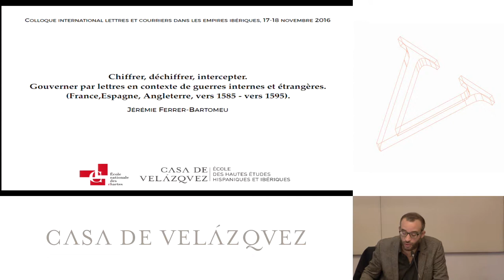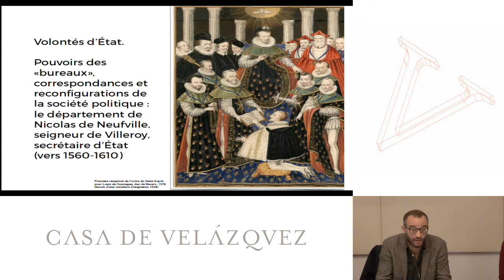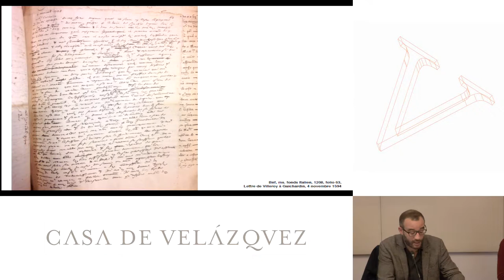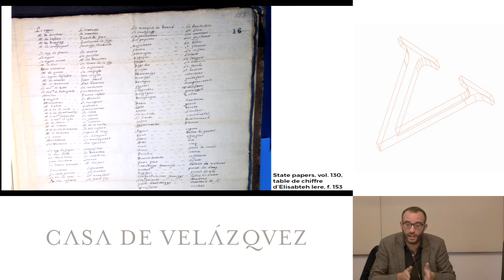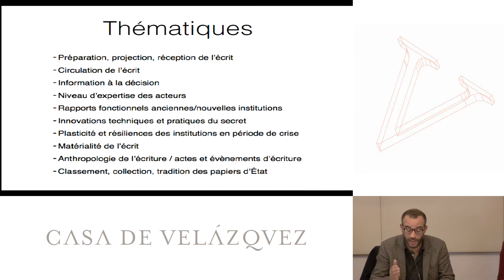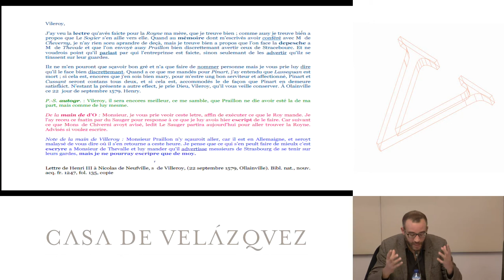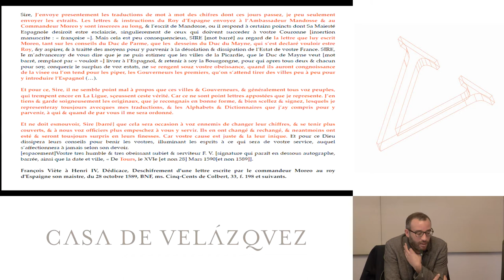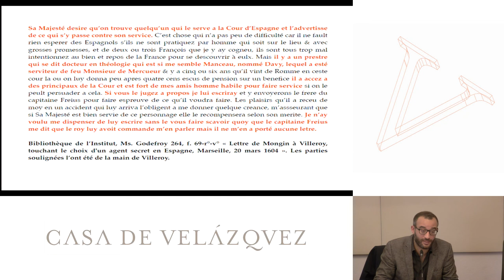Chiffrer, déchiffrer, intercepter. Gouverner par lettres en contexte de guerres internes et...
Ferrer-Bartomeu Jérémie
   Podcasts de la Casa de Velázquez